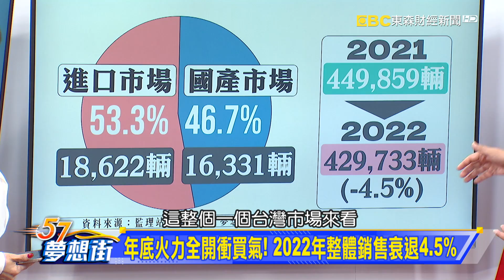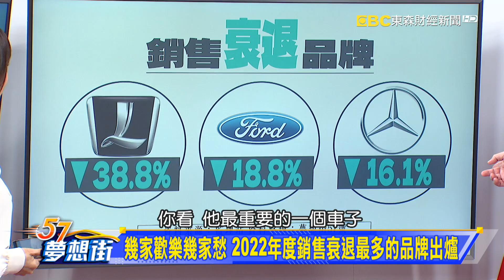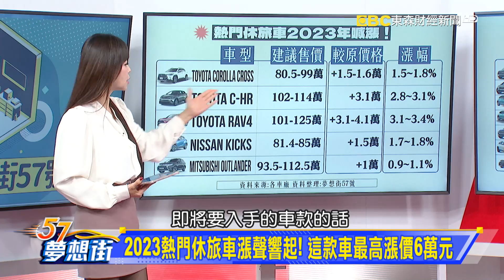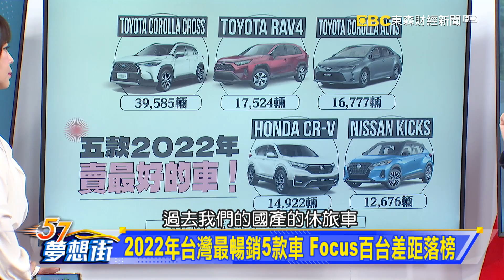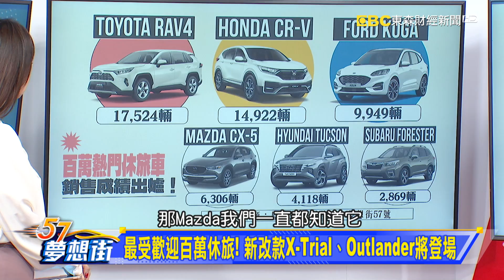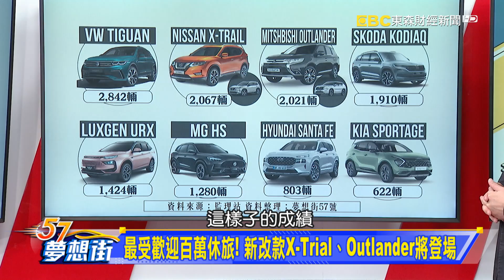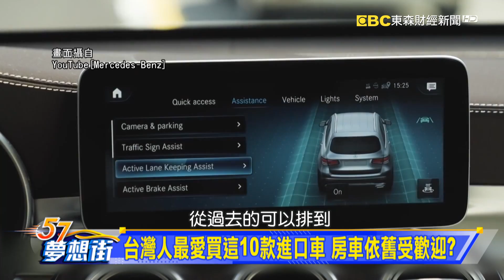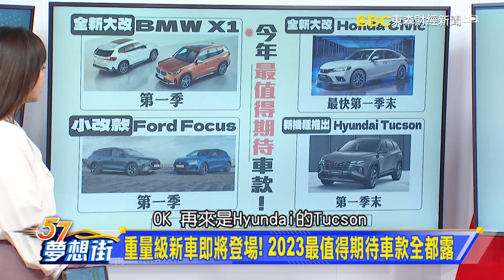2022年度成績單出！ 新車全面喊漲 竟有車廠不漲價？《@57DreamSt 預約你的夢想》2023.01.10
幾家歡樂幾家愁 2022年度銷售衰退最多的品牌出爐
最受歡迎百萬休旅！ 新改款X-Trial、Outlander將登場